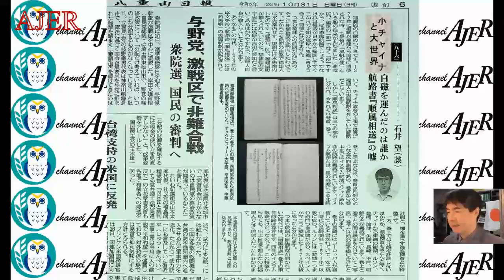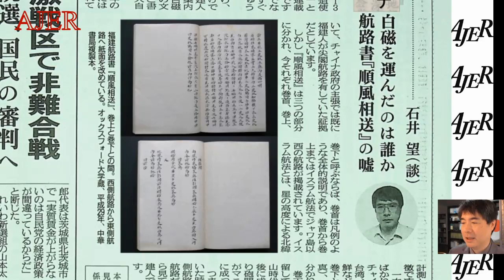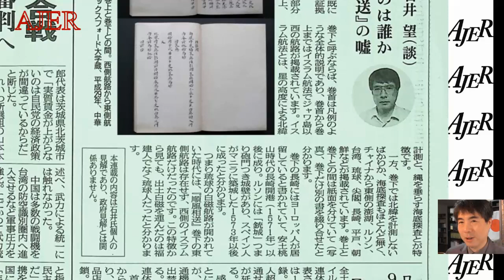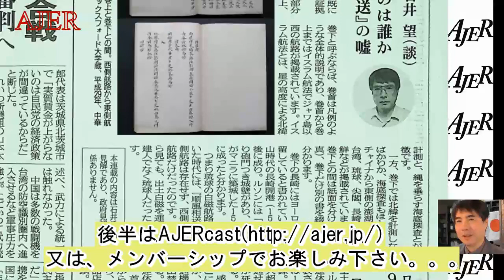東印度尖閣歴史戰「古琉球時代の沖繩、琉球は倭寇の東印度會社だった(66)」(前半)いしゐのぞむ AJER2022.5.17(3)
料金は、
特典：メンバーシップ２で視聴可能な後半の動画を視聴できます。

第147回

東印度尖閣歴史戰

古琉球時代の沖繩、琉球は倭寇の東印度會社だった
(66)

長崎純心大学
石井　望　准教授

前半